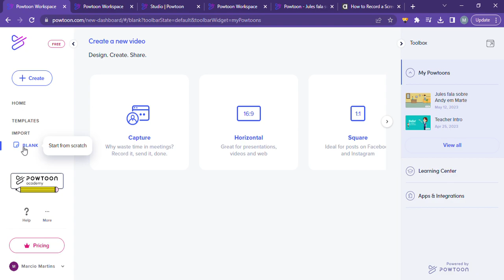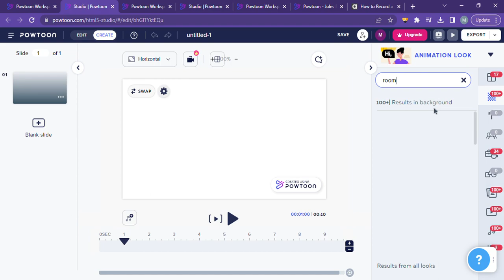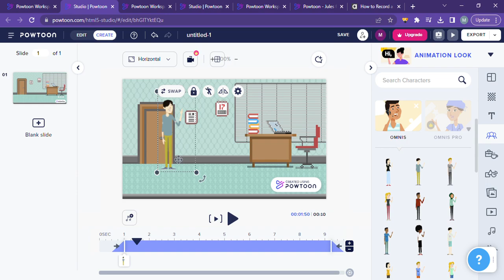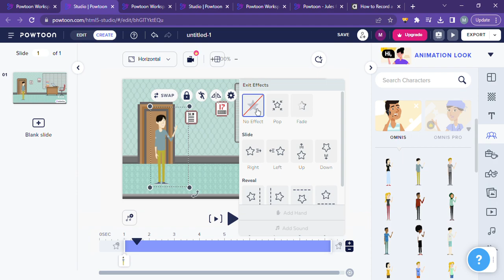Tutorial Animação Powtoon Parte 2 de 6